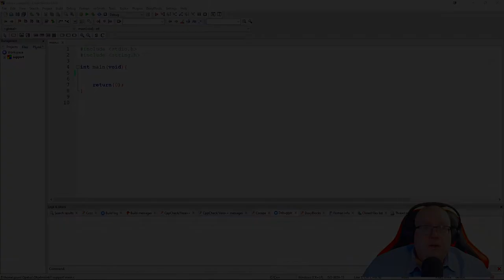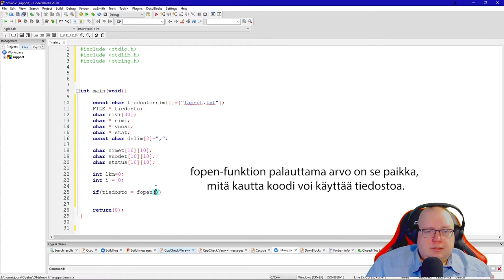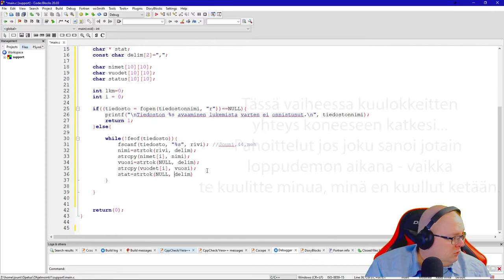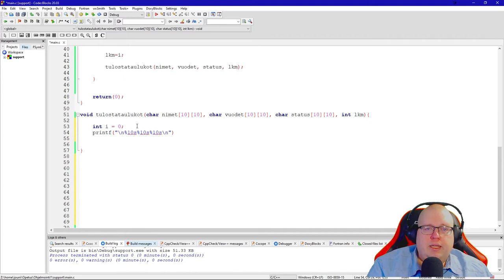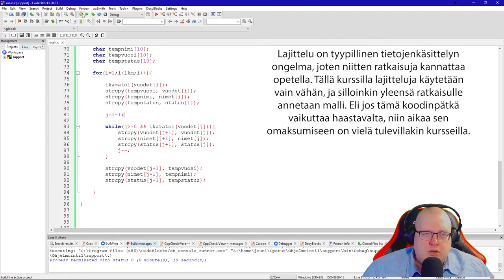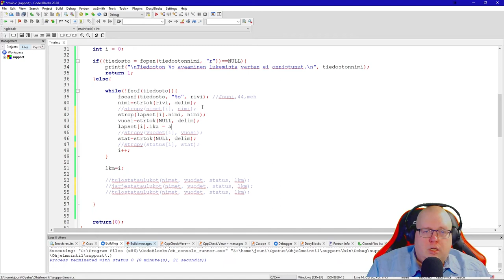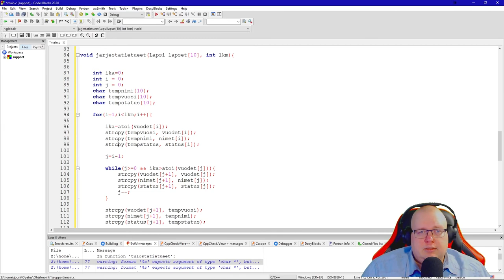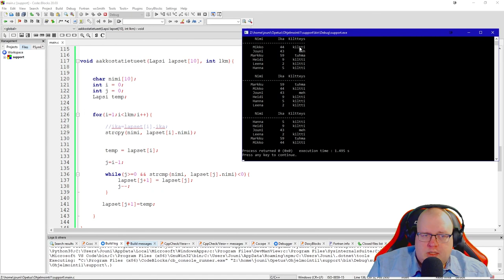Ohjelmointi 1 - Tietuetaulukko-/tiedostodemo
Reflektiokerralla esitetty jouluaiheinen demo tietueitten, tiedostojen, taulukoitten ja tietuetaulukoitten käytöstä.